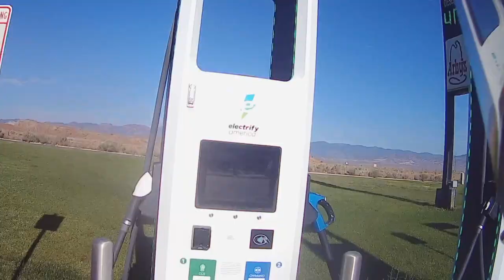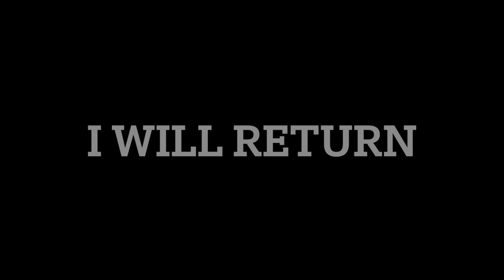Energica Eva Ribelle Day 6 of Cross Country Trip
Continuing on my electric motorcycle trip from Green River Colorado to Santa Monica California on my Energica Eva Ribelle. The weather and CalTrans conspire to keep Terry Hershner's record in tact.

(I shut it down at night so no robbing me in my sleep)